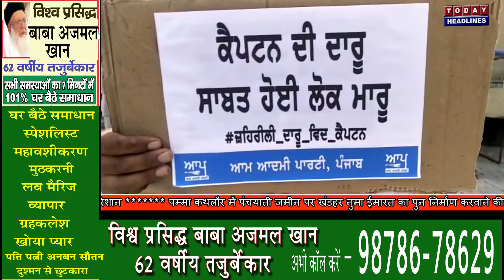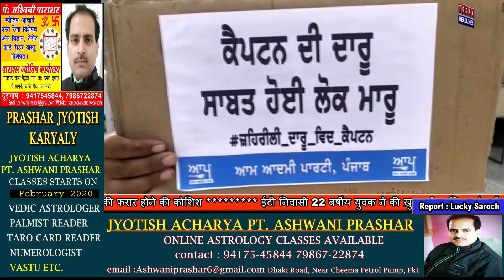आम आदमी पार्टी ने पंजाब सरकार के खिलाफ किया प्रदर्शन